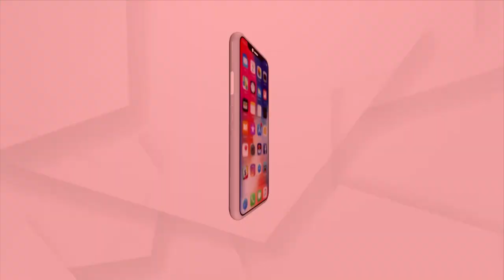100 କୋଟି ମୁହାଁ ଟିକାକରଣ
ଭାରତରେ ଆଉ ମାତ୍ର 46ଲକ୍ଷ ଟିକା ନେବା ପରେ ଭାରତ ହାସଲ କରିବ ଏକ ବଡ ଉପଲବ୍ଧି । ଆଉ ଦିନକ ଭିତରେ ଭାରତ ଛାଇଁପାରେ 100 କୋଟି ଟିକାକରଣ ମାଇଲ ଖୁଣ୍ଟ ଛୁଇଁବ।  ବୁଧବାର ଭାରତରେ କୋଭିଡ 19 ଭ୍ୟାକ୍ସିନର ଡୋଜ 99 କୋଟି 54 ଲକ୍ଷରେ ପହଂଚିଛି